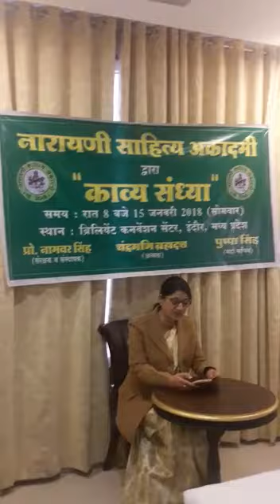Narayani Sahitya Academy.... Indore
Video from Chandramani Brahmdutt